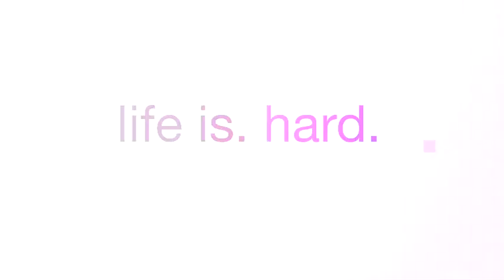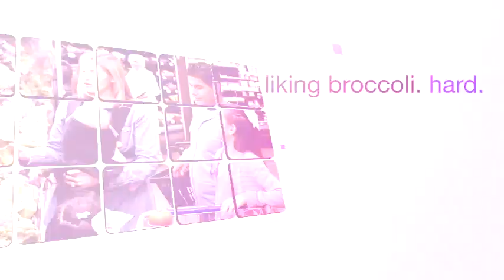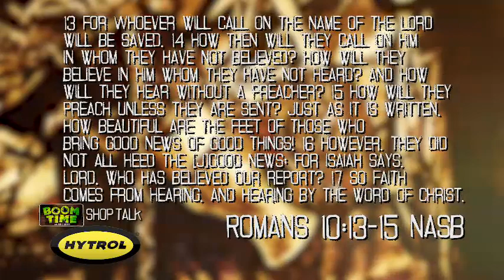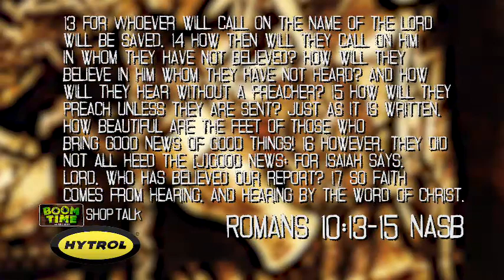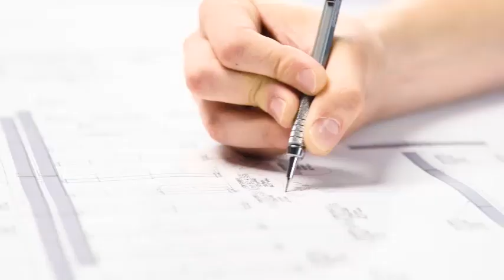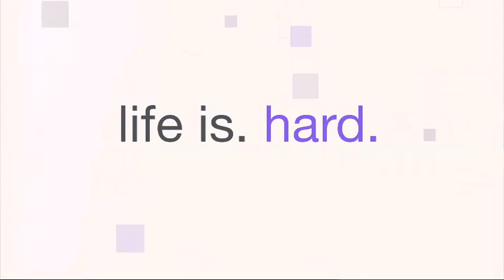Boomtime: 8/05/17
BOOMTIME with Bob and Archie blends outdoor adventures with sound biblical teaching to see lives changed through Christ.